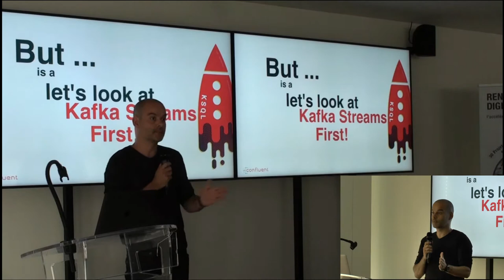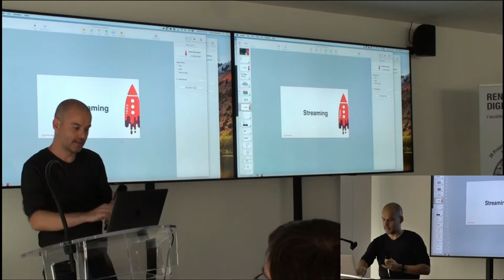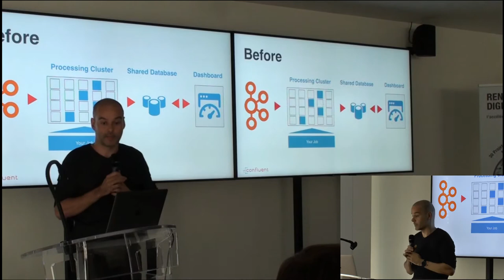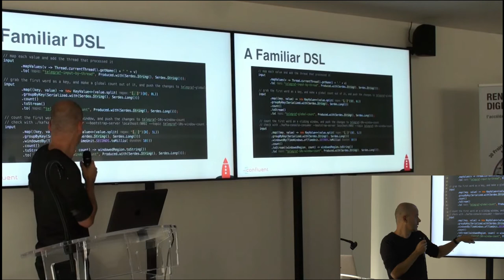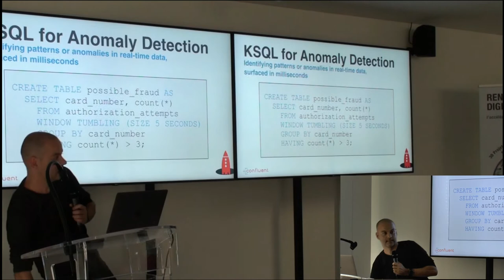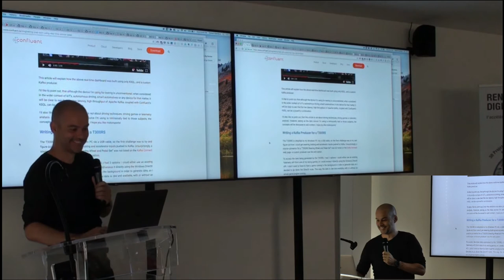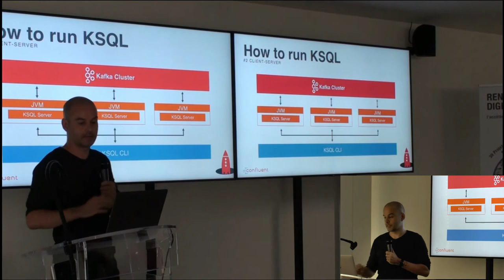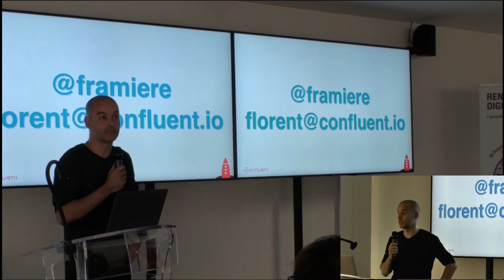2018/06/27 - 03 - KSql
Apache Kafka est une plateforme de streaming dont on connait les qualités de performance, robustesse, resilience, securité, etc. Je vous propose de faire une demo de KSQL qui permet de manipuler les données qui passent dans les tuyaux avec le seul langage que tout le monde connait: SQL.

Et comme nous sommes des geeks, nous ferons un petit détour sur Kafka Streams, la librairie sur laquelle repose KSQL

Par Florent Ramière